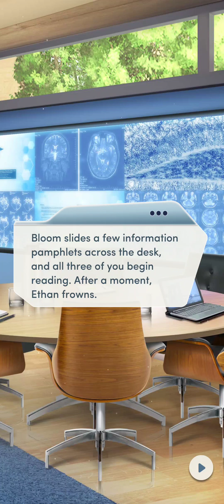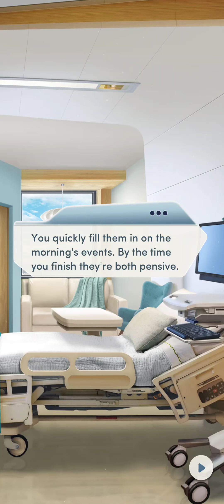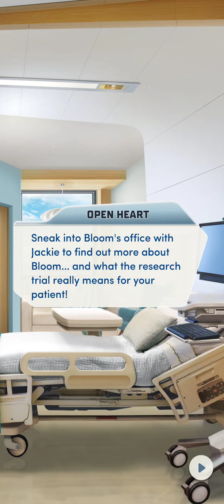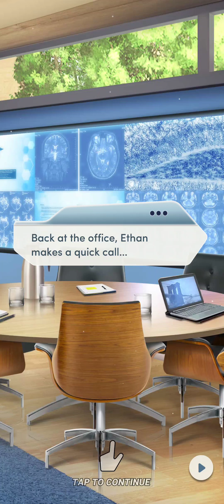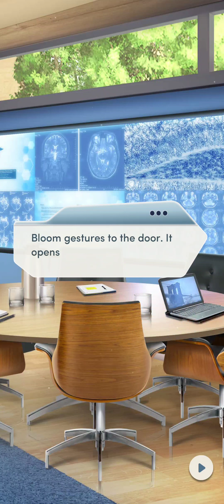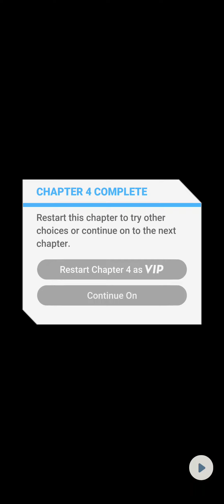Choices - Open Heart: Third Year - Chapter 4 | ♀️ Female MC | ❤️ Rafael (Diamonds Used 💎)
Choices: Stories You Play - Open Heart: Third Year

Chapter 4: Power Struggles
You've always known some things are too good to be true...

Gender: Female
Personality: Kind and Sympathetic
Love Interest: Rafael Aveiro